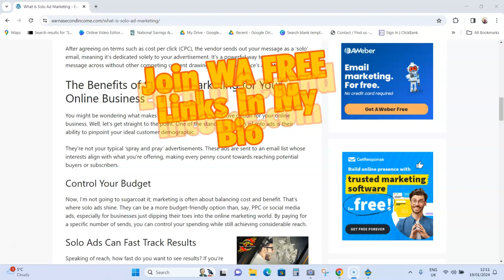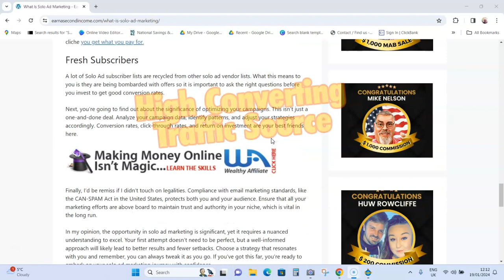What is Solo Ad Marketing and why should you care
What is Solo ad marketing and why should you care. If you are looking to get more leads to your affiliate offer then solo ads can fast-track your results however in the blog post I have outlined the problems with robot clicks plus my secret high-converting traffic source

NEW FREE Done For YOU High Covering Sales Funnel Rapid Profit Machine